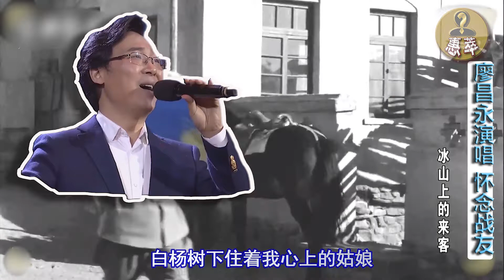廖昌永 《怀念战友》為廖昌永电影插曲翻唱版而專門設計製作的音樂電視系列片之一，《惠萃》將廖昌永形象回歸到經典電影《冰山上的來客》之中。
《懷念戰友》來自於電影《冰山上的來客》（1963年），原唱者為男高音歌唱家李世榮（作詞：雷振邦、趙心水，作曲：雷振邦。）
歌曲的背景與意義
《冰山上的來客》講述了新中國成立初期，在新疆邊境地區發生的一場剿匪鬥爭，展現了革命戰士堅守信仰、無畏犧牲的精神。《懷念戰友》作為影片的核心插曲，承載了影片對犧牲戰友的深情悼念，同時折射出戰友情深與家國大義。
旋律的抒情與淒美
《懷念戰友》的旋律充滿抒情性，採用新疆民歌風格的五聲調式，旋律流暢自然，宛轉悠揚，具有強烈的地方特色。
節奏的層次感
歌曲的節奏緩慢而富有層次感，象徵著對逝去戰友的思念與深思。舒緩的節奏讓聽者能夠沉浸其中，感受到情感的遞進。
新疆音樂元素的融合
雷振邦巧妙地將新疆的音樂風格融入其中，尤其是採用了典型的多聲部織體，模擬民族樂器（如冬不拉、手鼓）的演奏效果，使得歌曲既具民族性又貼合電影場景。
這首歌結合了新疆地域特色和民族情感，以樸素深情的歌詞和優美的旋律，深刻表達了主人公對戰友的懷念之情。歌詞中的“哈密瓜”“都它爾”“雪崩”等意象，不僅具有強烈的地方特色，還強化了歌曲的畫面感和情感感染力。這首歌在電影中既推動情節，也昇華了主題，是不可多得的經典作品。
歷經近半個世紀，這首歌曲仍然傳唱不衰，成為了經典之作。許多歌手如劉歡、蔣大為等都曾翻唱過這首歌曲，使得其影響力更加廣泛。

《怀念战友》歌词
天山腳下是我可愛的家鄉
當我離開他的時候
好像那哈密瓜斷了瓜秧
白楊樹下住著我心上的姑娘
當我和她分別後
好像那都它爾閑掛在牆上
瓜秧斷了哈密瓜依然香甜
琴師回來都它爾還會再響
民族樂器 都它爾
當我永別了戰友的時候
好像那雪崩飛滾萬丈
啊
親愛的戰友
我再不能看到你雄偉的身影
和藹的臉龐
啊
親愛的戰友
你也再不能聽我彈琴
聽我歌唱
當我和她分別後
啊
親愛的戰友
和藹的臉龐
啊
親愛的戰友
聽我歌唱